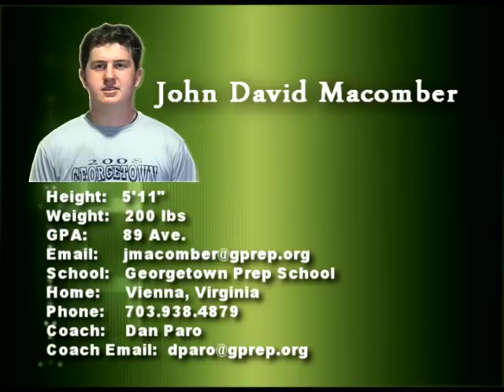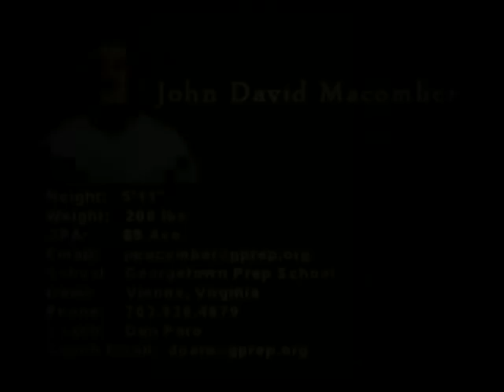John Macomber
Georgetown Prep. Kicker
2010